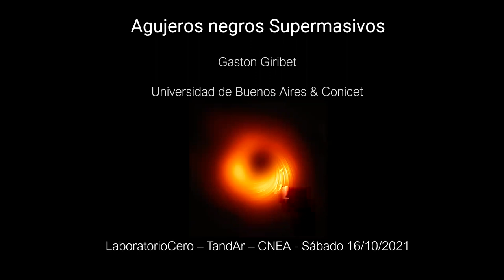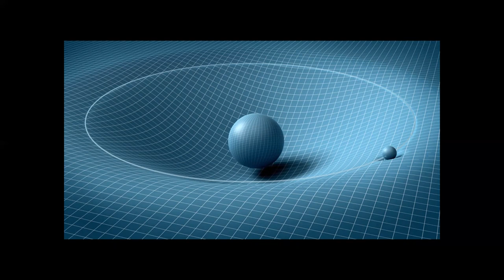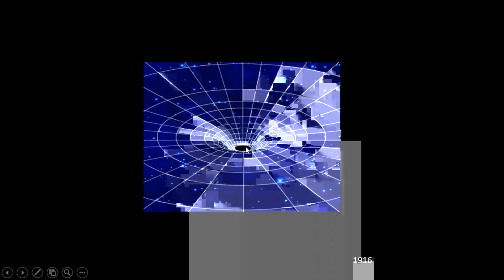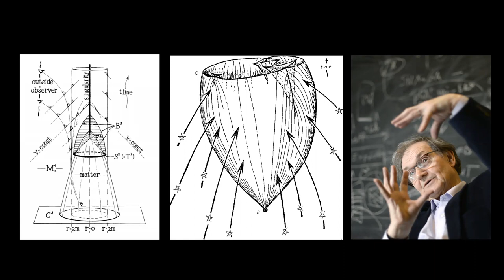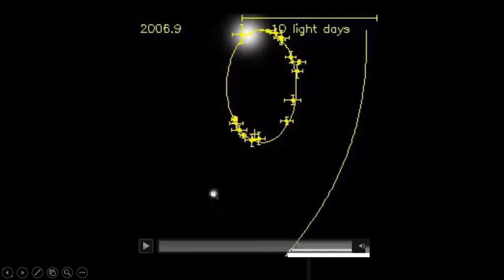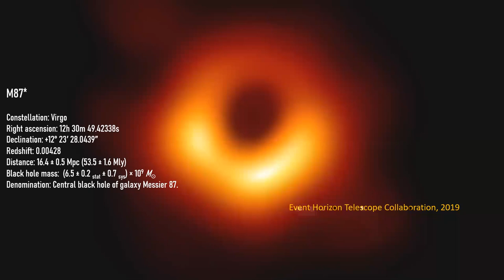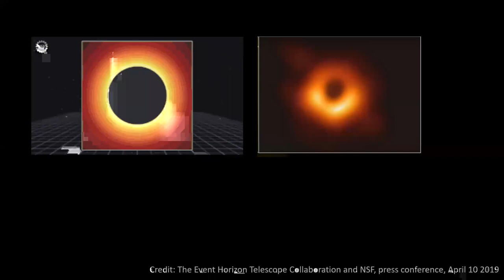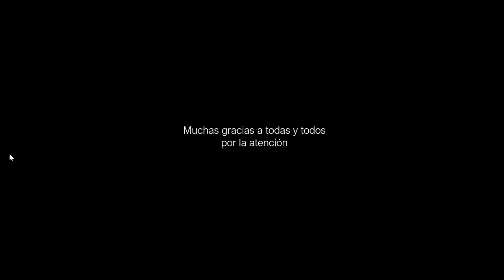Agujeros negros supermasivos - Dr. Gastón Giribet - Taller Laboratorio 0 - 16.10 2021